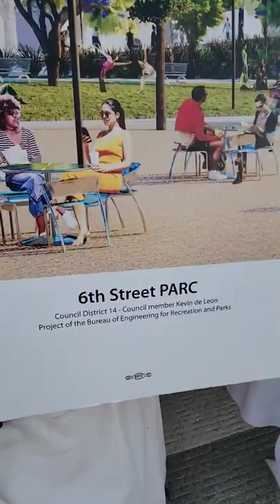6TH ST. BRIDGE / VIADUCT. PUENTE DE LA 6TA | Nayo Mateo en la construccion